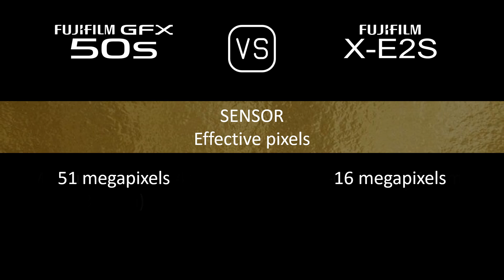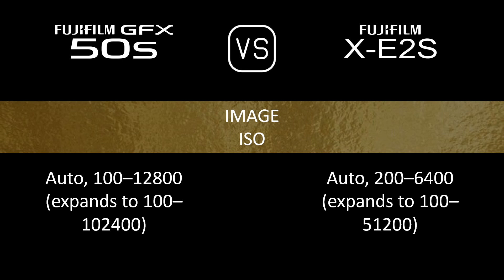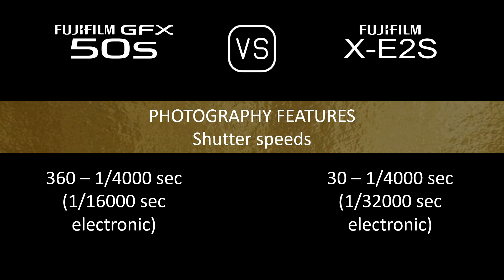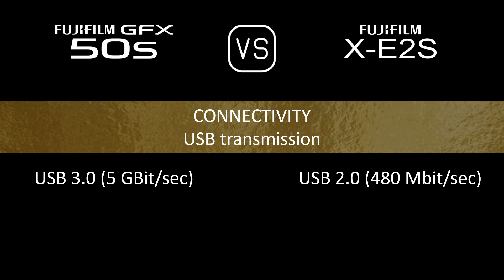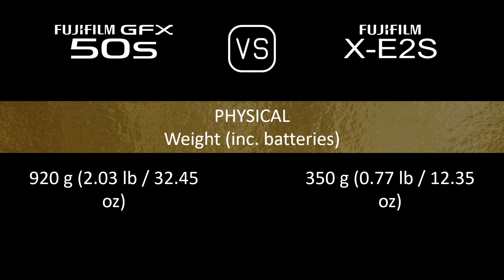Fujifilm GFX 50S vs. Fujifilm X-E2S: A Comparison of Specifications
This video overviews the Fujifilm GFX 50S and the Fujifilm X-E2S in a parallel comparison of specifications.

00:24 LAUNCH
00:32 BODY
00:41 SENSOR
01:05 IMAGE
01:21 OPTICS & FOCUS
01:50 SCREEN
02:10 VIEWFINDER
02:26 PHOTOGRAPHY FEATURES
03:27 VIDEOGRAPHY FEATURES
03:43 STORAGE
03:47 CONNECTIVITY
04:16 PHYSICAL
04:36 MISC